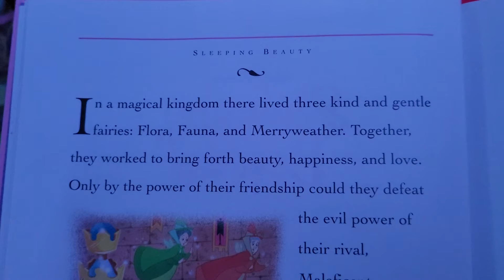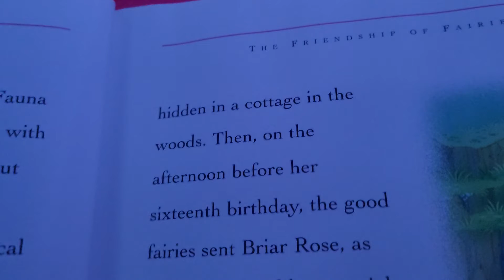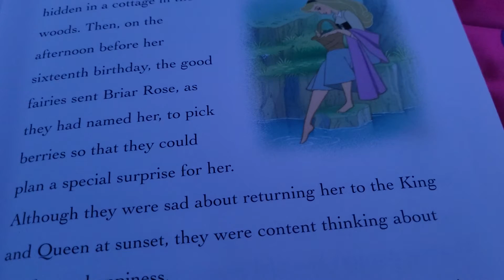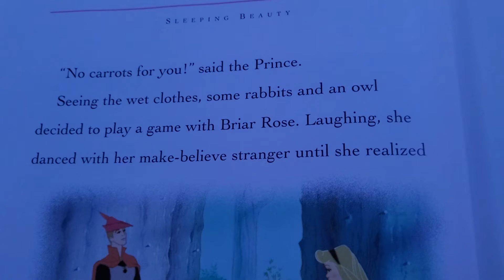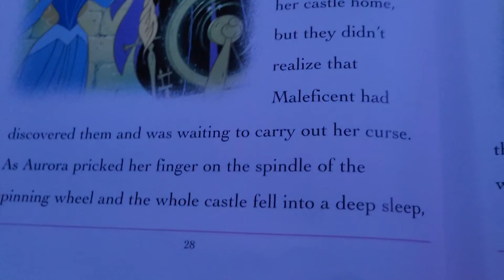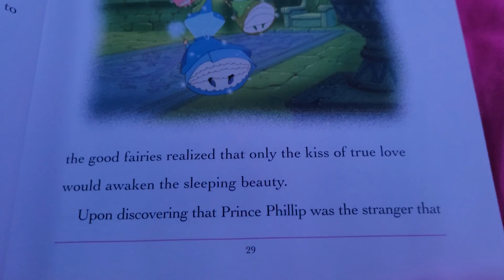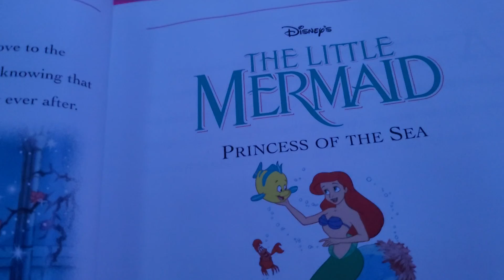sleeping beauty and the friendship of fairies 🧚‍♂️ 💤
sorry it took a bit to turn the pages